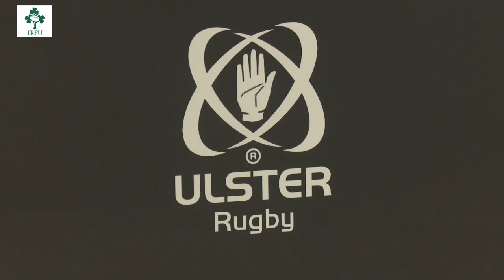Irish Rugby TV: Les Kiss & Tommy Bowe On The GUINNESS PRO12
Ireland star Tommy Bowe and Ulster director of rugby Les Kiss are looking forward to the new GUINNESS PRO12 season getting underway. We caught up with them at the launch in the Aviva Stadium